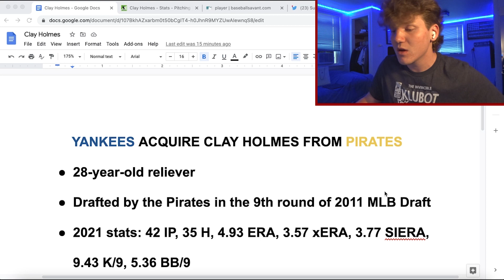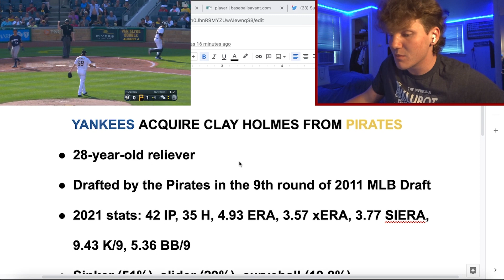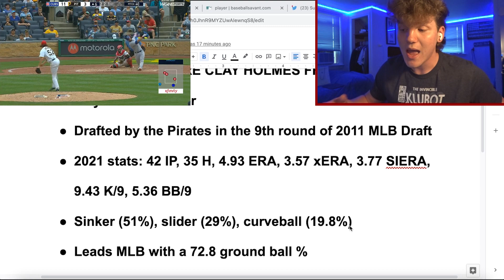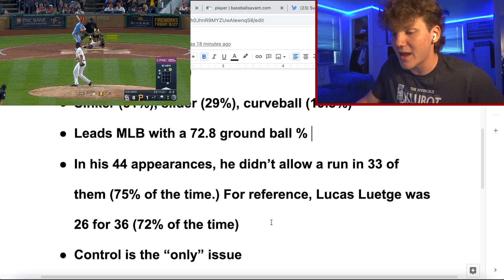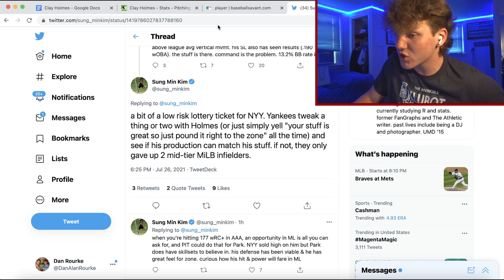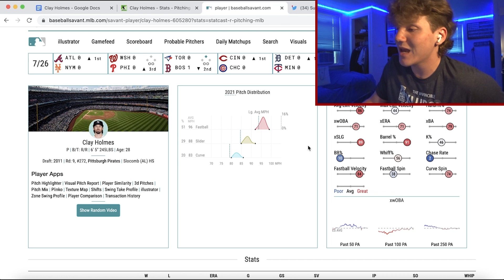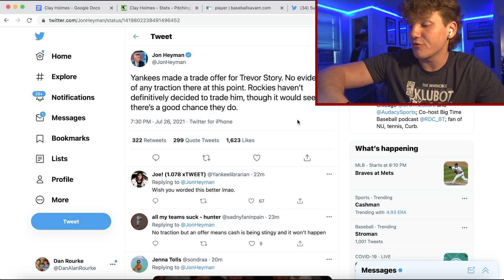Yankees TRADE for a new reliever (great deal)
The Yankees have acquired reliever Clay Holmes from the Pirates.

Hey guys, it's Dan. I hope you all enjoyed the video!